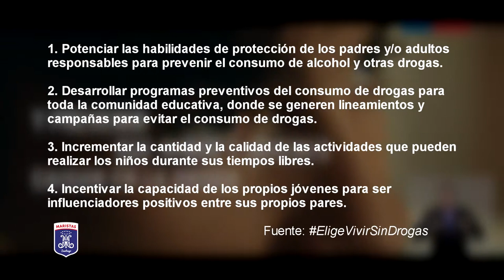Instituto Alonso de Ercilla - ¡No a las drogas!